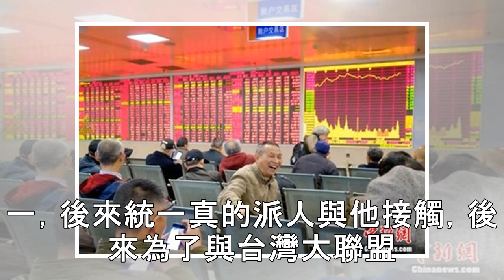中職／曹竣崵回娘家 自爆當年差點進不了統一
記者陳立勳／台南報導 統一7-ELEVEn獅隊30日邀請傳奇OB球星回娘家，現任臺北城市科技大學棒球隊總教練曹竣崵透露當年差一點進不了統一。 1999年曹竣崵加盟統一獅，當年拿下11勝5敗，防禦率2.48，奪下年度新人王與年度MVP，其中連3場完封被尊稱「曹三封」，曹竣崵表示，那時候會有好成績主要是膽識，沒有想太多，年輕球員就是要敢衝敢拚，反而生涯後半段就是想多了，他認為陳傑憲和蘇智傑放在以前那個...